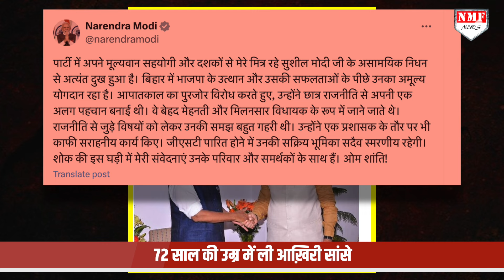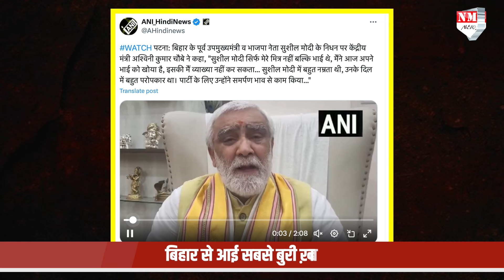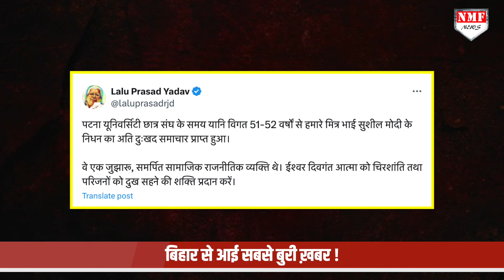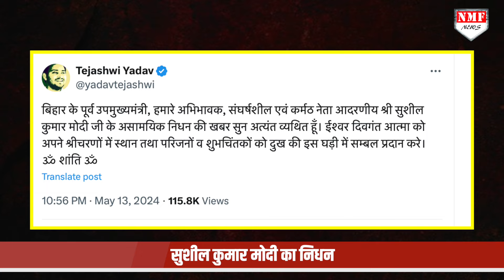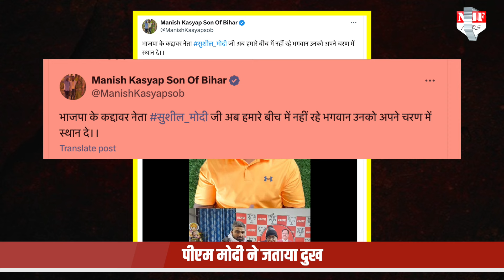जाते जाते PM Modi समेत Nitish- lalu-Tejashwi को भी रुला गए Sushil Modi ! Rohit Singh भी हो भावुक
बिहार के पूर्व डिप्टी सीएम सुशील कुमार मोदी अब हमारे बीच नहीं है। 72 साल की उम्र में उन्होंने दुनिया को अलविदा कह दिया।

TANIYA SINGH
NAMRATA